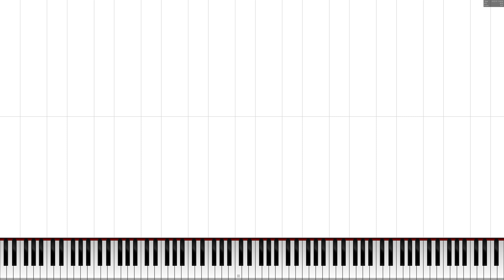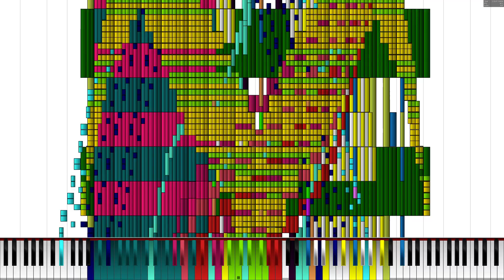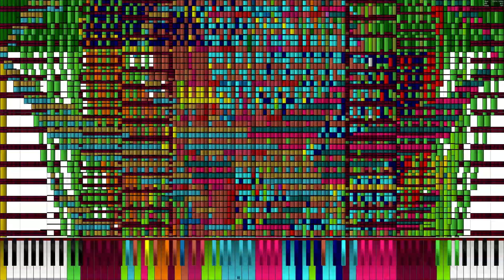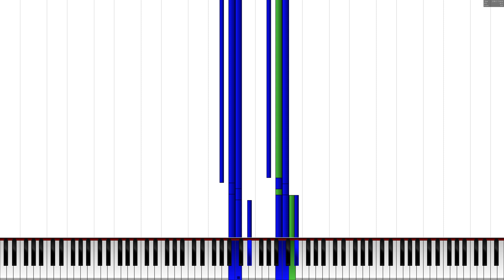[BLACK MIDI] Two Faced Lovers 19.4 Million - Legit Run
i7 8700k run of Two Faced Lovers 19.4 million.